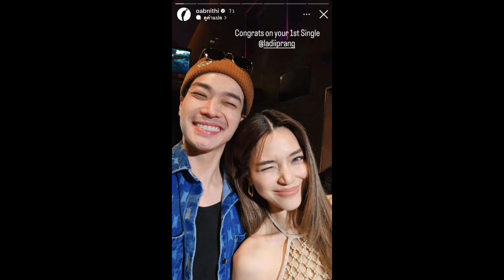ยังไงกันจ๊ะ!! โอบนิธิ แคปชั่นนี้มีพิรุธ สื่อถึงใครแฟนคลับแซวยับ